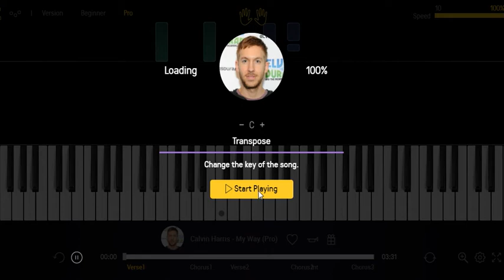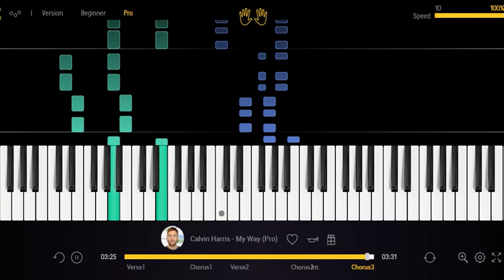MY WAY - CALVIN HARIS || PIANO SONG COVER TUTORIAL EASY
HOW TO PLAY MY WAY - CALVIN HARIS || PIANO COVER TUTORIAL FOR BEGINNER

how to, play, piano, cover, music, chord, note, pianika, tutorial, easy, beginner, learn, pop, hits, song, amazing, calvin haris